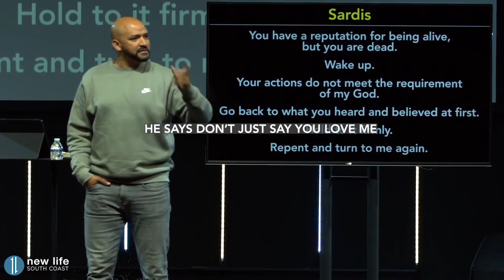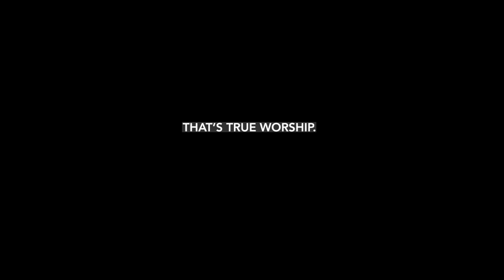The Best Is Yet To Come | 2021 Highlights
Based out of New Bedford, MA, New Life South Coasts exists to be a church for the unchurched. Our goal is simple - Love God, and love people. We know that Jesus loves all of us where we are, but loves us too much to leave us there! We’re here to be a part of that journey with you. With Jesus we know the best is yet to come!